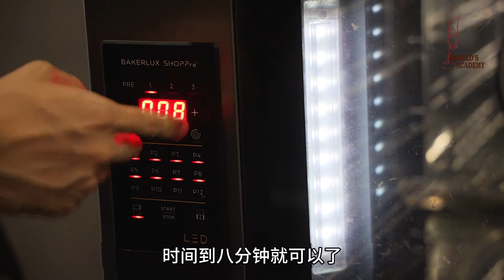HAZELNUT COOKIES 榛果饼干 | Harold's Academy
欢迎来到 我们一起烘焙 系列‼
由我们的专业厨师 Chef Daniel 呈现给大家的 烘焙教学影片 😍
🍪HAZELNUT COOKIES 榛果饼干🍪

Recipe 食谱
COOKIES DOUGH
-ANCHOR BUTTER  牛油                 120g
-HAZELNUT PASTE  榛果泥              70g
-BROWN SUGAR  黄糖                    190g
-CASTER SUGAR 细砂糖                 140g
-SALT  盐                                              4g
-WHOLE EGG  全蛋                            94g
-HIGH PROTEIN FLOUR  高筋面粉  370g
-BAKING SODA  泡打粉                      8g

CARAMELIZE HAZELNUT
-WATER 水                                         25g
-CASTER SUGAR 细砂糖                   85g
-HAZELNUT 榛果                             250g

CARAMEL PRALINE
-WATER 水                                         14g
-SUGAR 细砂糖                                  42g
-HAZELNUT 榛果                               84g